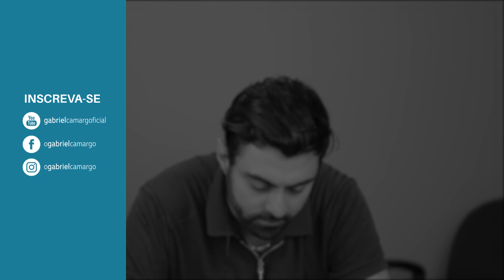Me Ouve #5 Samuel - EU SOU ASSIM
♪♪♪♪♪♪♪    MANDE SEU SOM PELO LINK ABAIXO